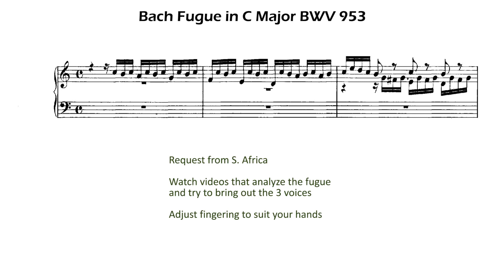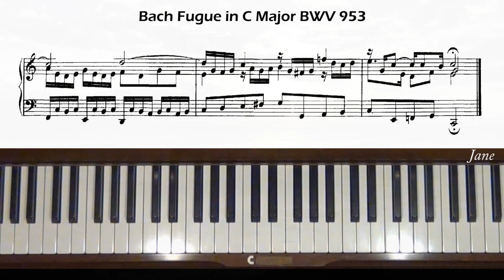Bach Fugue in C Major BWV 953 Piano Tutorial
Request from S. Africa. Level 7.